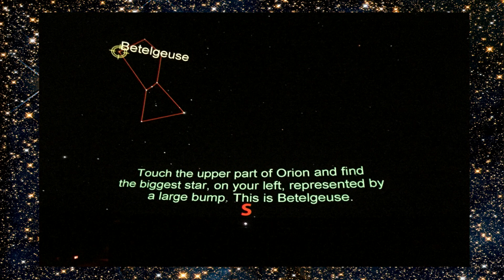Why Art is the Key to Science Education Accessibility | Anna Voelker | TEDxPittsburgh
Science education can come in many forms. A poem, performance, or piece of pottery. When this approach to sharing scientific knowledge is taken, we make it more accessible to people of all ability levels and backgrounds. This talk not only shares this idea, it demonstrates it.

Anna Voelker is a science communicator, NASA space weather forecaster, and astronomy accessibility advocate. She specializes in public outreach projects that are dedicated to making science accessible to people with disabilities. Anna has primarily worked with the National Federation of the Blind and with children on the autism spectrum. She passionately believes that all people deserve to know that there is more than just room for them in science; there is a need for them. Anna is currently earning a minor in Astrophysics and a Bachelor of Science in a self-designed program entitled Science Communication and Accessibility at The Ohio State University.